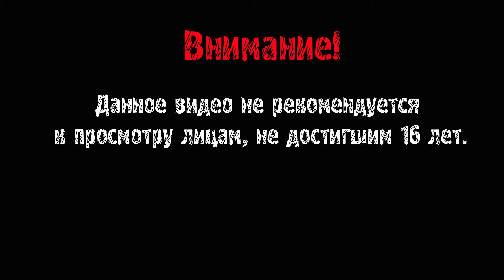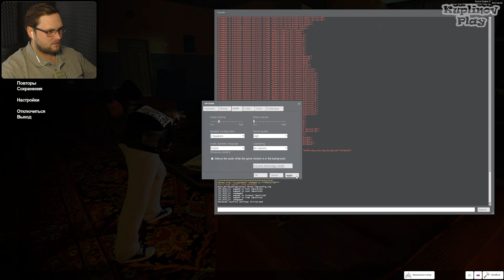НЕ ТРАТЬ ВРЕМЯ НА ЭТО ВИДЕО ► Garry's Mod #35